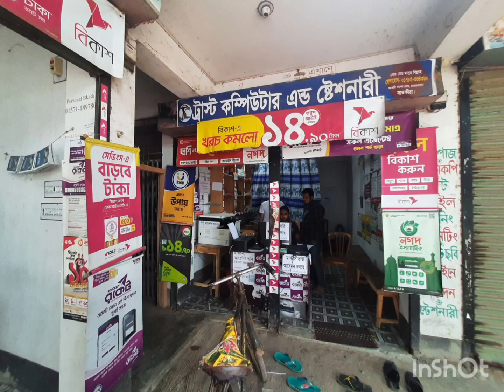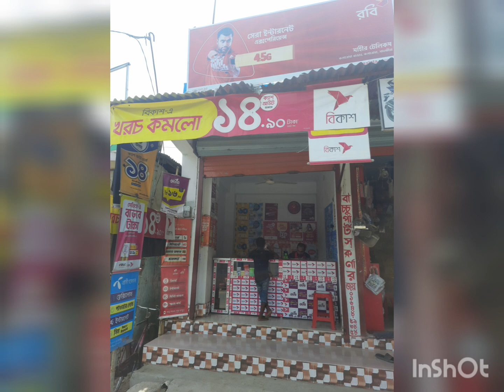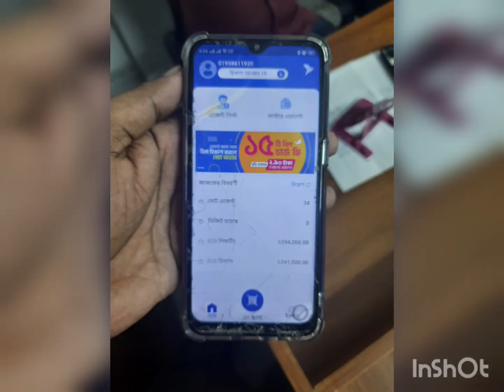bKash Agent Registration Process|| বিকাশ এ‌জেন্ট কি ভা‌বে নি‌বেন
bkash agent registration process
আপনি যদি বিকাশ এজেন্ট হতে চান, তাহলে এই পোস্টটি আপনার জন্য। বিকাশ এজেন্ট একাউন্ট খুলে বেশ লাভবান ব্যবসা করতে পারবেন। এই পোস্টে বিকাশ এজেন্ট কিভাবে হবেন (bKash agent registration) ও বিকাশ এজেন্ট সম্পর্কিত সকল তথ্য সম্পর্কে বিস্তারিত জানতে পারবেন।

বিকাশ এজেন্ট কি?
বিকাশ এজেন্ট কি বা কে এই সম্পর্কে ইতিমধ্যে সবার ধারণা রয়েছে। মূলত একজন বিকাশ এজেন্ট বিকাশ গ্রাহকদের একাউন্ট খোলা, ক্যাশ ইন বা ক্যাশ আউট এর মত সুবিধা প্রদান করে থাকেন। একজন বিকাশ এজেন্ট তার দোকানের পাশাপাশি বিকাশের নির্দিষ্ট কিছু কার্যক্রম পরিচালনা করতে পারেন।

আপনার যদি একটি দোকান থাকে ও অন্যান্য প্রয়োজনীয় কাগজপত্র আপনার কাছে থাকে, তবে আপনিও বিকাশ এজেন্ট হতে পারবেন। বেশ কম মূলধন নিয়ে শুরু করা যাবে এই ব্যবসা, যা আপনার দোকানের পাশাপাশি করতে পারবেন।

বিকাশ এজেন্ট হতে কি কি লাগে
বিকাশ পার্সোনাল একাউন্ট ঘরে বসে খোলা গেলেও বিকাশ এজেন্ট একাউন্ট ঘরে বসে খোলা যায়না। বিকাশ এজেন্ট একাউন্ট খুলতে নিকটস্থ বিকাশ অফিসে গিয়ে এজেন্ট হওয়ার জন্য আবেদন করতে হবে। চলুন জেনে নেওয়া যাক বিকাশ এজেন্ট হতে কি কি লাগে সে সম্পর্কে বিস্তারিত।

✅️একটি দোকান
বিকাশ এজেন্ট হওয়ার সর্বপ্রথম শর্ত হলো আপনার একটি দোকান থাকতে হবে। আবার এই দোকানের অবস্থান এমন স্থানে হতে হবে যেখানে বিকাশে ভালো ব্যবসার সম্ভাবনা রয়েছে। বিকাশে প্রয়োজনীয় পরিমাণে লেনদেন হওয়ার সম্ভাবনা নেই, এমন স্থানে অবস্থিত দোকানে এজেন্ট হিসেবে অনুমতি না ও দিতে পারে বিকাশ।

✅️ট্রেড লাইসেন্স
বিকাশ এজেন্ট হতে হলে আপনার দোকানের ট্রেড লাইসেন্স থাকা অত্যাবশ্যক। সিটি কর্পোরেশন বা উপজেলা অফিস থেকে খুব সহজে দোকানের জন্য ট্রেড লাইসেন্স তৈরী করে নিতে পারবেন। খেয়াল রাখবেন আপনার দোকানের ট্রেন্ড লাইসেন্সের মালিক ও এজেন্ট একাউন্টের আবেদনকারী এর নাম একই হওয়া জরুরি।

✅️পাসপোর্ট সাইজের ছবি
বিকাশ এজেন্ট হওয়ার জন্য আবেদন করতে পাসপোর্ট সাইজের রঙ্গিন ছবির প্রয়োজন হবে।

✅️এজেন্ট সিম
বিকাশ এজেন্ট হতে হলে গেলে একটি মোবাইল নম্বর বা সিম কার্ড লাগবে। এই সিমে বিকাশ এজেন্ট তার সকল ধরনের লেনদেন সম্পন্ন করবেন। এই সিমের নাম্বার এজেন্টের বিকাশ এজেন্ট নাম্বার হবে। যেকোনো অপারেটরের যেকোনো সিম বিকাশ এজেন্ট সিম হিসেবে ব্যবহার করা যাবে।

উল্লেখিত বিষয়গুলো ছাড়াও বিকাশ এজেন্ট খুলতে আরো কিছু প্রয়োজনীয় শর্ত পূরণ করতে হবে, এগুলো হলোঃ

একাউন্ট খোলার পর এলাকাভেদে একটি বড় অংকের লোড নিতে হবে বিকাশ এজেন্ট নাম্বারে
বিকাশ কতৃক নির্ধারিত ব্যালেন্সের চেয়ে এজেন্ট একাউন্টে কম ব্যালেন্স থাকা যাবেনা
বিকাশ প্রতিনিধি আপনার দোকান পরিদর্শনে এসে দোকানের ব্যবসার কার্যকরিতা বিবেচনা করবেন
এছাড়াও প্রতি সপ্তাহে নুন্যতম লেনদেনের কিছু শর্ত রয়েছে যা এলাকা ও সময়ভেদে পরিবর্তন হতে পারে। বিকাশে প্রতিনিধি আপনার এলাকায় আসলে তার কাছ থেকে একাউন্ট খোলার শর্তসমূহ সম্পর্কে বিস্তারিত জেনে নিতে পারবেন।

✅️ টিন সার্টিফিকেট
Taxpayer’s Identification Number বা TIN সার্টিফিকেট প্রয়োজন হতে পারে বিকাশ এজেন্ট একাউন্টের আবেদন করতে। এছাড়া ট্রেড লাইসেন্সের জন্য টিন সার্টিফিকেট লাগতে পারে। যদি এটা চাওয়া হয় তাহলে অনলাইনে খুব সহজে এটির জন্য রেজিস্ট্রেশন করতে পারবেন।